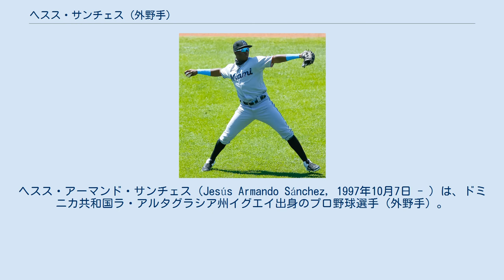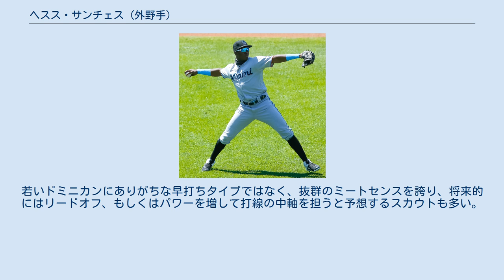ヘスス・サンチェス (外野手)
ヘスス・アーマンド・サンチェス（Jesús Armando Sánchez, 1997年10月7日 - ）は、ドミニカ共和国ラ・アルタグラシア州イグエイ出身のプロ野球選手（外野手）。
右投左打。
 2014年6月にタンパベイ・レイズと契約してプロ入り。
 2015年に傘下のルーキー級ドミニカン・サマーリーグ・レイズでプロデビュー。
61試合に出場して打率.335、4本塁打、45打点、8盗塁を記録した。
 2016年はルーキー級ガルフ・コーストリーグ・レイズとアパラチアンリーグのルーキー級プリンストン・レイズでプレーし、2球団合計で56試合に出場して打率.329、7本塁打、39打点、2盗塁を記録した。
 2017年はA級ボーリンググリーン・ホットロッズでプレーし、117試合に出場して打率.305、15本塁打、82打点、7盗塁を記録した。
 2018年にMLB.comが発表したプロスペクトランキングでは57位、レイズの組織内では4位にランクインした。
シーズンではA+級シャーロット・ストーンクラブズとAA級モンゴメリー・ビスケッツでプレーし、2球団合計で117試合に出場して打率.282、11本塁打、75打点、7盗塁を記録した。
また、7月にはオールスター・フューチャーズゲームの世界選抜に選出された。
 2019年は開幕をAA級モンゴメリーで迎え、7月にはAAA級ダーラム・ブルズへ昇格した。
 2019年7月31日にニック・アンダーソン、トレバー・リチャーズとのトレードで、ライン・スタネックと共にマイアミ・マーリンズへ移籍した。
移籍後は傘下のAAA級ニューオーリンズ・ベビーケークスに配属され、移籍前を含めた2球団合計で113試合に出場して打率.260、13本塁打、63打点、5盗塁を記録した。
 2020年8月21日にメジャー初昇格を果たし、同日のワシントン・ナショナルズ戦では「8番・右翼手」で先発出場してメジャーデビュー（この試合での結果は4打数無安打）。
 守備や走塁の精度にはまだ課題を残すが、5ツールプレイヤーの外野手として期待されている。
若いドミニカンにありがちな早打ちタイプではなく、抜群のミートセンスを誇り、将来的にはリードオフ、もしくはパワーを増して打線の中軸を担うと予想するスカウトも多い。